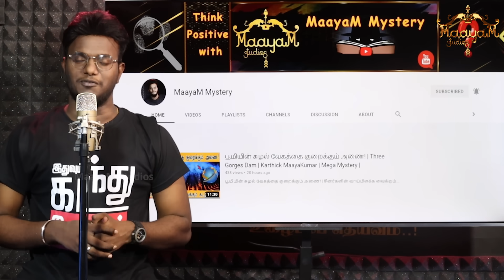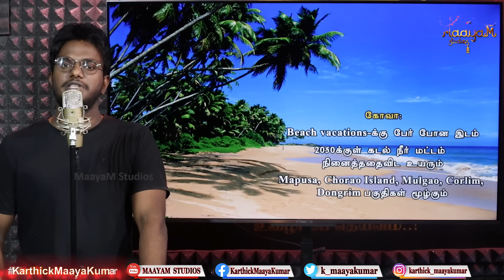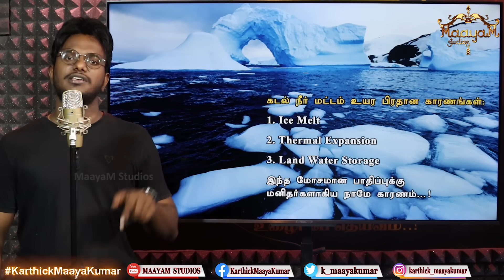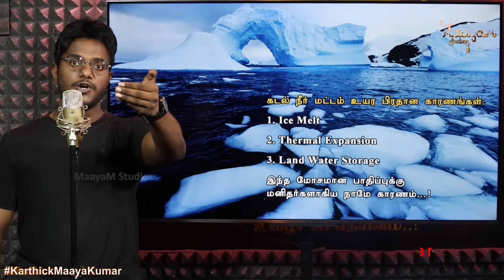கடலில் மூழ்கும் 12 இந்திய நகரங்கள் | சென்னை மூழ்கும் நாள் இது தான்: NASA | Chennai under water | KMK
கடலில் மூழ்கும் 12 இந்திய நகரங்கள்! | சென்னை மூழ்கும் நாள் இது தான்! : NASA | Karthick MaayaKumar | Big Topic | Episode 296 |

@ karthick_maayakumar